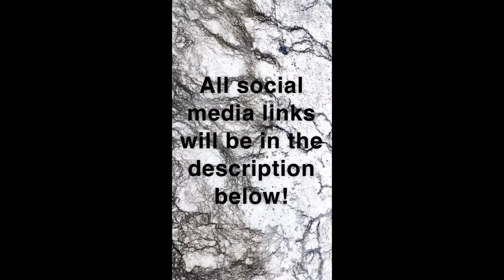My Journey as a Musician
Thanks for listening to my story!
The future is very bright... and all the glory is God's!

Please take a moment to listen to a song or two of mine here on YT or on your favorite music streaming app. Thank you so much.